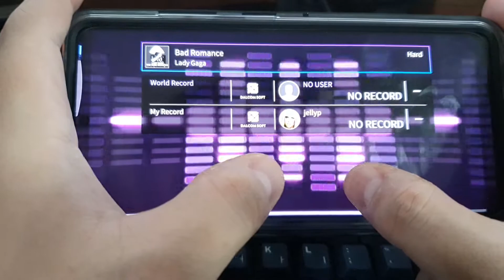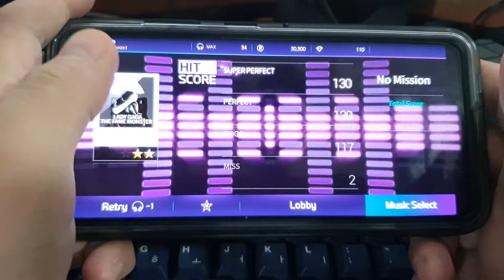[The Superstar] Lady Gaga - Bad Romance (Hard Mode) First Try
For fun haha